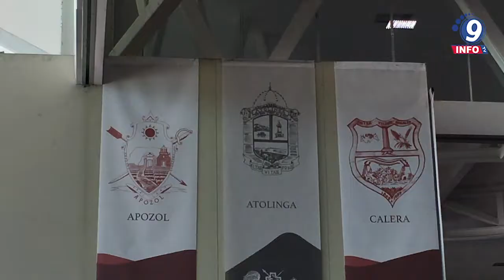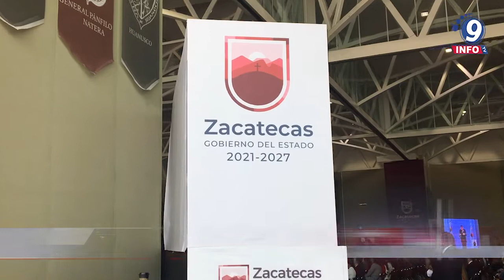Juntas y juntos podemos y siempre podremos; estamos reconstruyendo Zacatecas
A un año de gestión, “estamos en el rumbo correcto. Vamos avanzando y juntos seguiremos reconstruyendo Zacatecas”, afirmó el Gobernador David Monreal Ávila al rendir su Primer Informe de Resultados, en el cual destacó el reordenamiento financiero del estado, la inversión histórica en política social y campo, así como las acciones en favor de la reactivación económica y la recuperación de la paz para lograr el bienestar de las familias zacatecanas. Monreal Ávila informó que Zacatecas se ha acogido a la Estrategia Nacional de Seguridad Pública que impulsa el Presidente López Obrador, mediante la cual, se atienden las causas y, al mismo tiempo, se trabaja de cerca con las corporaciones policiales y las Fuerzas Armadas.